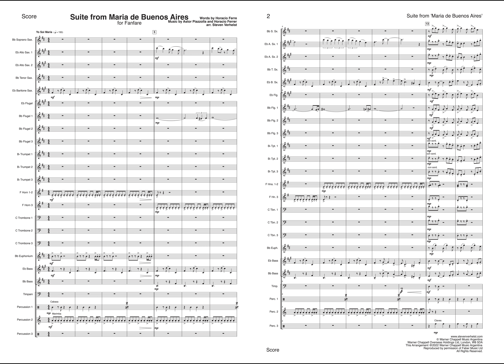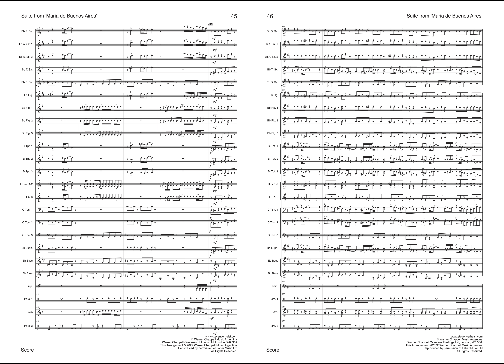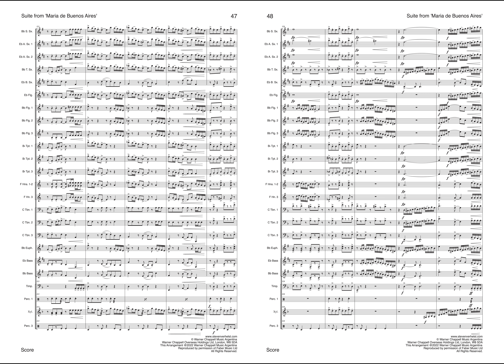Suite from Maria de Buenos Aires - Fanfare